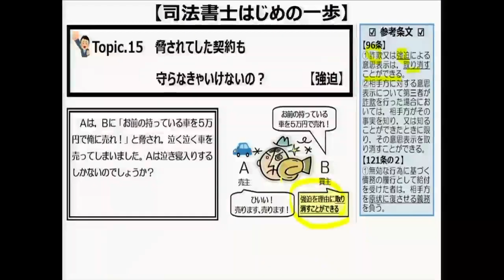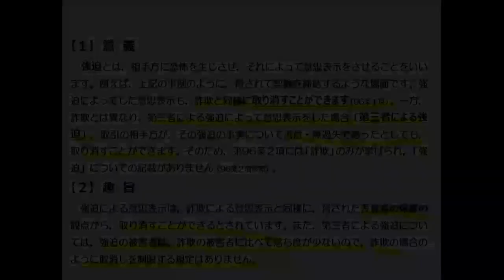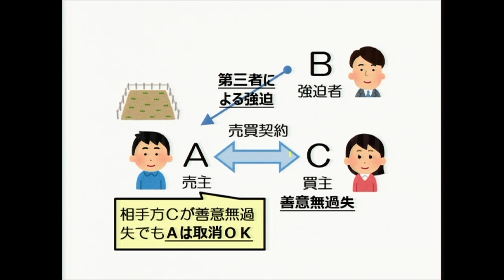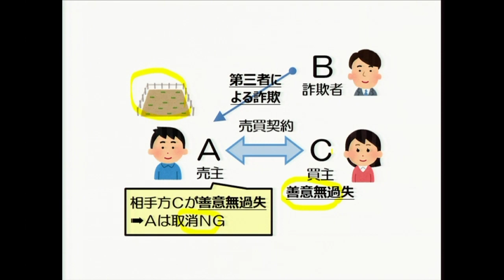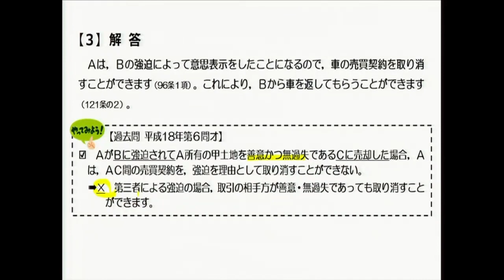司法書士 はじめの一歩 ～Topic.15 脅されてした契約も守らなきゃいけないの？～【強迫】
"楽しみながら学べるように講義を展開する"  がコンセプトの『司法書士 はじめの一歩』は、主に司法書士試験で合格のポイントとなる民法を取り上げていくシリーズ動画です。

これから司法書士試験の学習を始める方や、法律初心者の方が頭の中でイメージしやすいように、イラストを用いて、身近な具体例を基にミニ講義を進めていきます。

Topic.15の学習テーマは『強迫』。
それでは「脅されてした契約も守らなきゃいけないの？」というお話から『強迫』について学んでいきましょう。

司法書士に興味がある方、法律を知ってみたい方はぜひご視聴ください。

【宇津木卓磨の入門講座ステディコースはこちら】